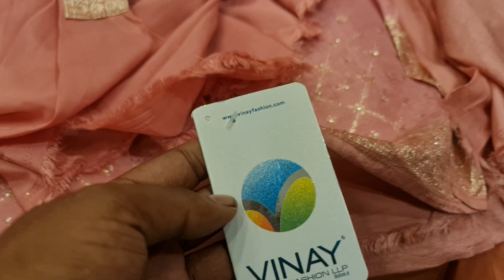wow so cute অরজিনাল ইন্ডিয়ান বিনয় ফ্যাশনের পিউর খাদ্দি সিল্কের এই ঈদের সেরা ড্রেস কিনুন পাইকারি দামে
২০২৩ ঈদ উল ফিতরের পূর্ণিমা শাড়ির সব থ্রি-পিস এর আপডেট কালেকশন।।
Eid especial collection 2023

Order : m.me/purnimasareebd

online number =

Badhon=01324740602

অভিযোগ নাম্বার
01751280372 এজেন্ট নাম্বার